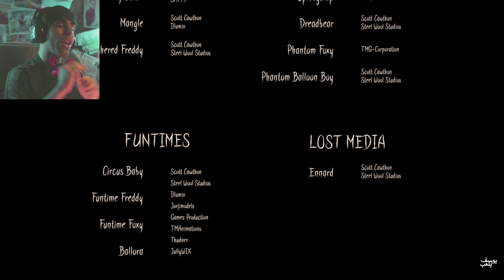فناف #107 | فانيسا صادتني المجنونة وفي آلي رفع ضغطي🤯 النهاية | FNAF the glitched attraction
نهاية سيئة هذا الحلقة اقدم لكم تختيم فايف نايتس فريدي سكيورتي بيتش  مترجم five nights at freddy's security breach قصة ولد ضايع في مول ويحاول الهروب لعبة مغامرات والغاز اتمنى اني افذتكم ومتعتكم ولاتنسوا النشر ومع بعض نوصل ياابطال وتشرفوني بالأشتراك والايك ياحلوين 😍♥️ واتمنى اسعدتكم ولو ببتسامة خفيفة  أيضا تعليقك يسعدني ويحببني لك اكثر بل ويقربني لك فلاتحرمونا من استمراركم بتواصل والتفاعل معي والقادم افضل
 وطبعا انشر في الإنستقرام خلف الكواليس للمسلسل شرفوني هناك ايضا وبتواصلكم الحلو

هنا حبيت احط مقاطع منوعة يحبها قلبك

Mr farki
ويليام تراب
سيكيورتي بريتش
mrfarki يوسف يلعب | Mrfarki
Mr farki
النهاية فريدي
roxy
النهاية فريدي
 طوباخ
يوسفواو
يوسفمان
Yousefman
يوسفوو
يوسف احمد
تيم فيصل
عموووري | 3moOoryXD
TMFaisal